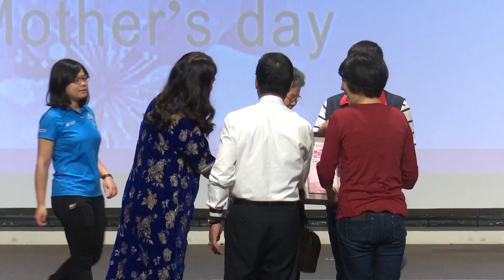15 光明里 光明社區 黃施雪 表揚 臺東市107年模範母親